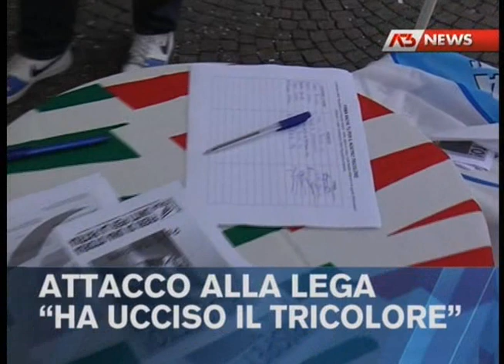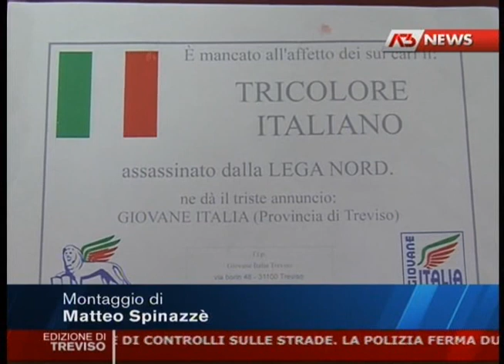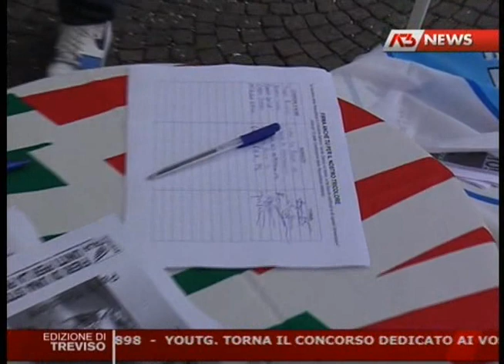I GIOVANI DEL PDL ATTACCANO LA LEGA: " AVETE UCCISO IL TRICOLORE"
Treviso: La Lega ha assassinato il tricolore. Epigrafe shock contro il Carroccio firmata dai giovani del PdL che alla vigilia delle celebrazioni dei 150 anni dell'unità d'Italia chiedono anche ai leghisti di rispettare ed onorare il tricolore. Un attacco alla Lega senza precedenti. Contestati Leonardo Muraro (presidente uscente leghista della Provincia di Treviso) e Giannantonio Da Re (sindaco leghista di Vittorio Veneto).
Questa burrascosa vicenda mostra i crescenti malumori della base del PdL nei confronti del movimento politico di Bossi. Tutti i dettagli nel servizio di Nicola Endimoni per il notiziario di Antenna 3 Nord Est. . Tutti i dettagli nel servizio di Nicola Endimoni per il notiziario di Antenna 3 Nord Est.